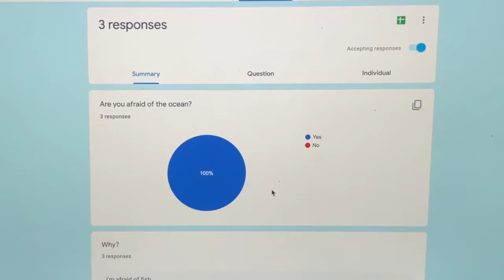Under Their Blue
A short documentary by
Caroline Murray '22